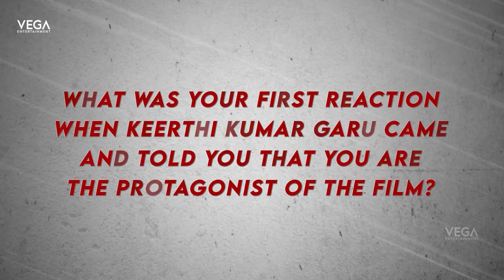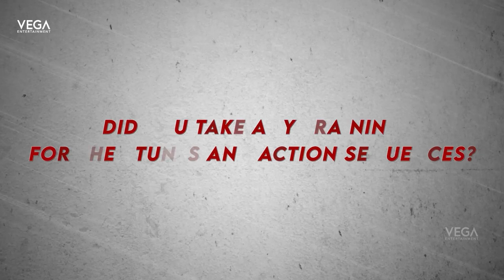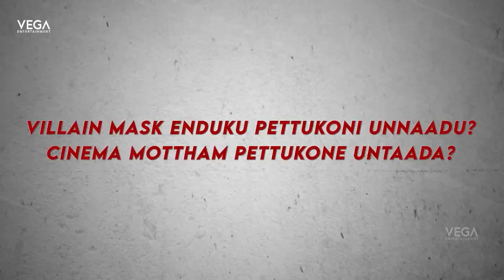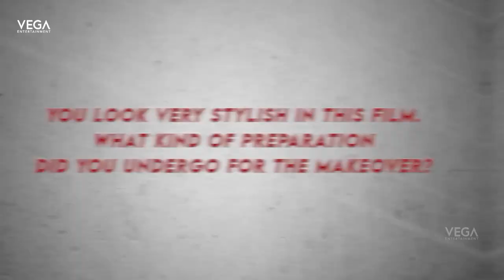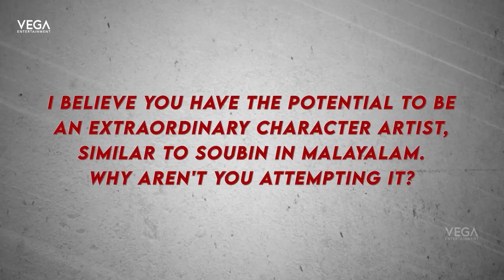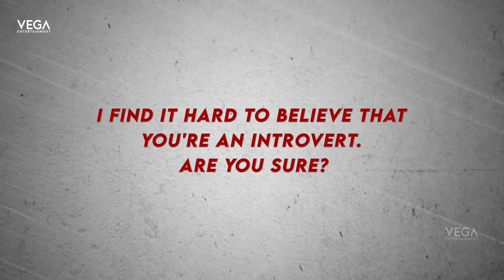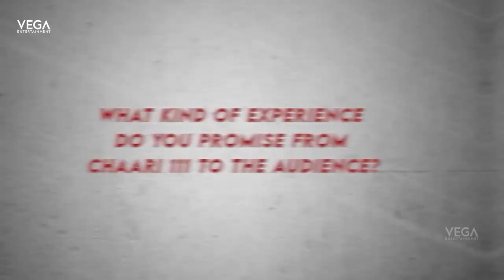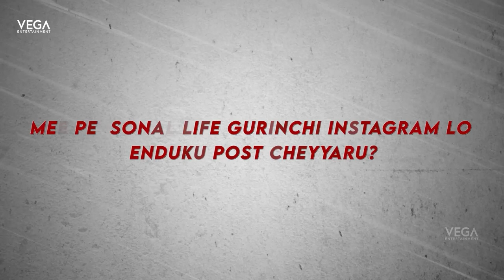CHAARI 111 Movie Team Interview | Vennela Kishore | Samyuktha | Keerthi Kumar | Tollywood